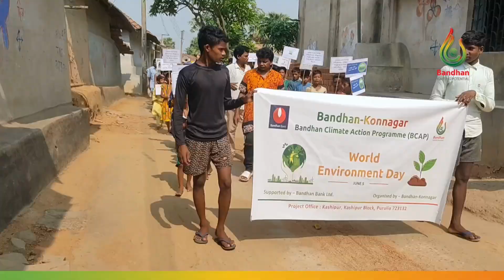World Environment Day 2023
Bandhan-Konnagar addressing the concerns related to climate change. Bandhan Climate Action Programme (BCAP) organised various awareness generation activities such as rally and plantation of trees to educate the community on environmental issues on 5th June, 2023 observing World Environment Day.